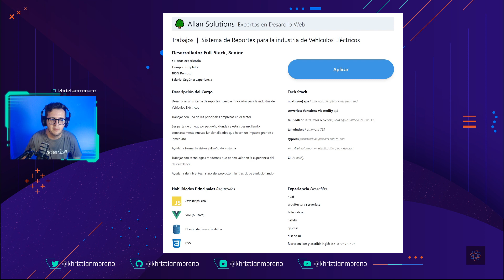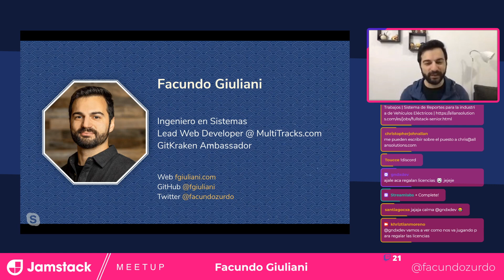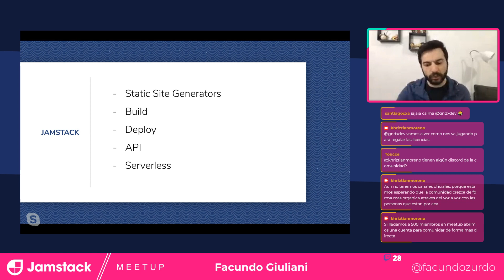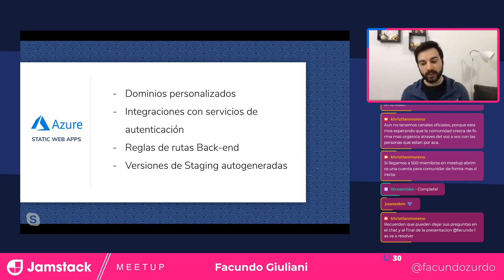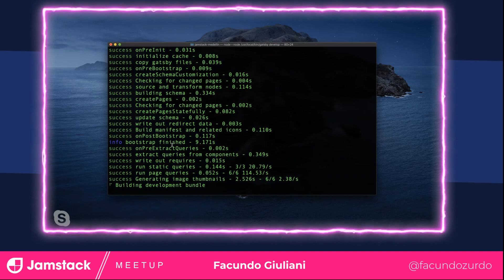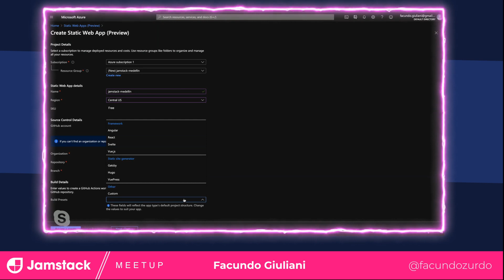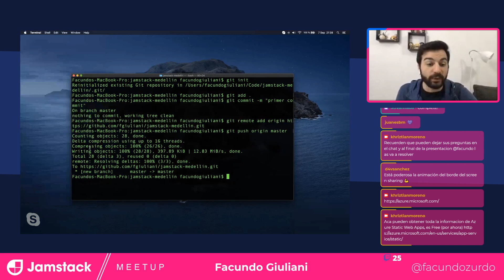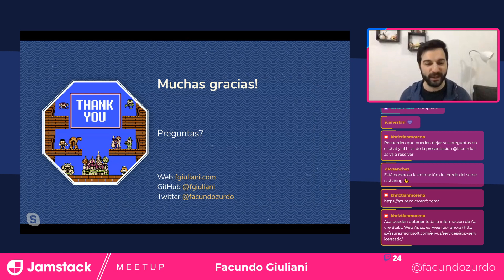JAMstack Medellin - Introducción a Azure Static Web Apps 📣👨🏻‍🏫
Microsoft se suma a la ola del Jamstack y los sitios de contenido estático y presenta Azure Static Web Apps: Un servicio para web apps modernas que nos ofrece alojamiento web, compilación y despliegue automático desde GitHub y serverless applications utilizando Azure Functions.

Facundo es Ingeniero de Sistema y lider de desarrollo Web, actualmente
@GitKraken Ambassador 🐙